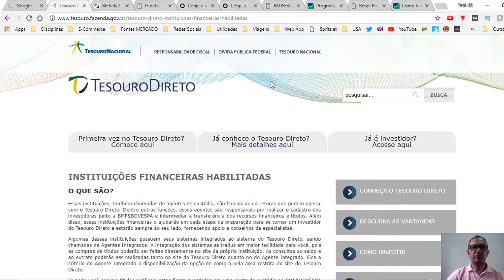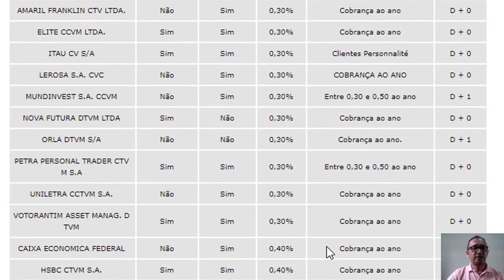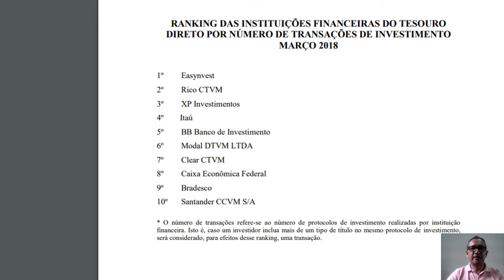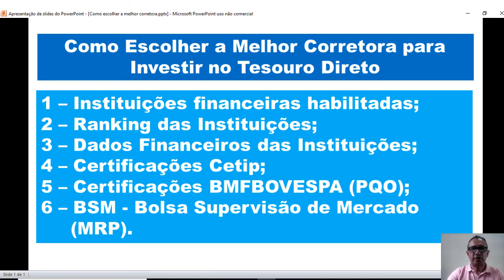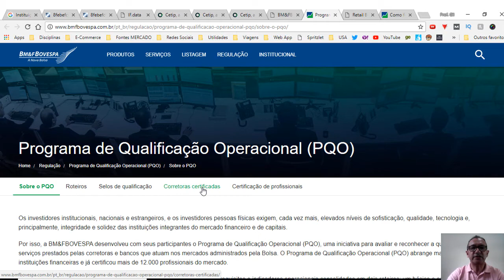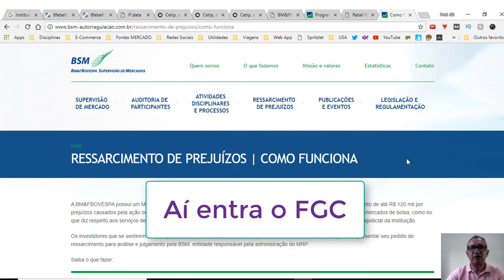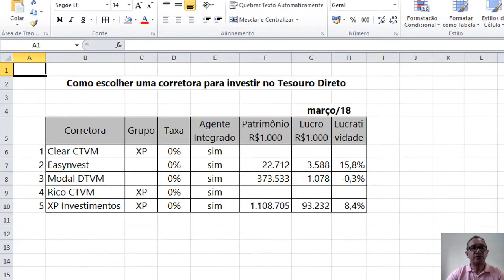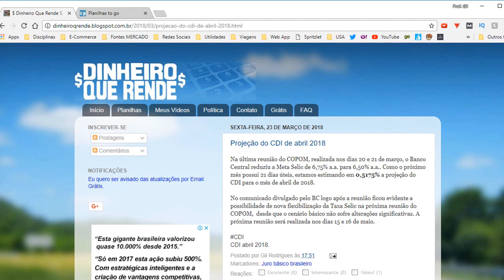Como Escolher a Melhor Corretora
Melhor Corretora, Investir no Tesouro Direto.

Neste vídeo apresento um roteiro com seis pontos principais a serem analisados com o objetivo de escolher a melhor corretora para investir no Tesouro Direto. São levados em consideração aspectos como credenciamento, taxas cobradas, certificações junto à CETIP e BM&FBOVESPA e Proteções em caso de descumprimento de ordem ou falência da corretora.

Índice com os links dos sites utilizados neste vídeo:

2 – Ranking das Instituições;
 rodapé do link anterior
3 – Dados Financeiros das Instituições;
 12/2017; Instituições Individuais; Resumo
4 – Certificações Cetip;
 Sociedade Corretora; Sociedade Distribuidora
5 – Certificações BMFBOVESPA (PQO);
 REGULAÇÃO; PQO - Programa de Qualificação Operacional; Corretoras Certificadas; Retail Broker
6 – BSM - Bolsa Supervisão de Mercado (MRP).
 Ressarcimento de Prejuízos